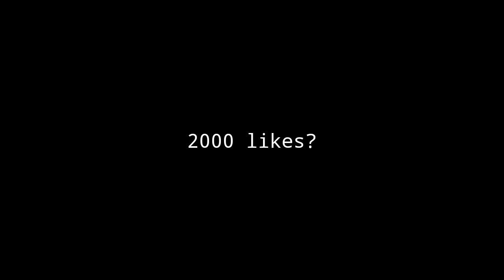MEJORES COMBINACIONES DE ROPA EN FREE FIRE - SET ESPECTRO VIOLETA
Hello People, Como habran visto el dia de hoy salio el taller de shani en donde encontramos esta skin que a muchos de ustedes la tiene, y pues que mejor que un video con esta skin, la verdad me agrada mucho es una de mis favoritas❤

Bueno espero les guste el video, ya saben que lo ago con mucho amor para ustedes🤗

NuevoEvento.  Espectro.